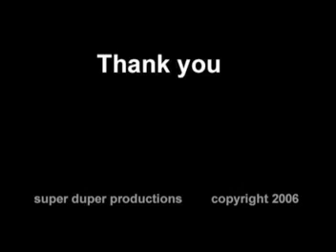Through Time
reflections on super 8